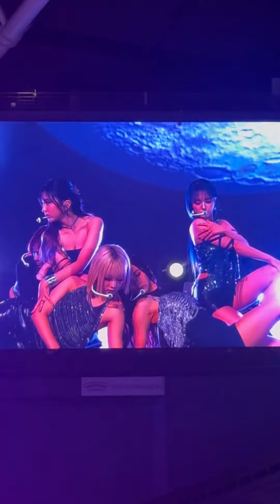Kep1er AAA Full Performance